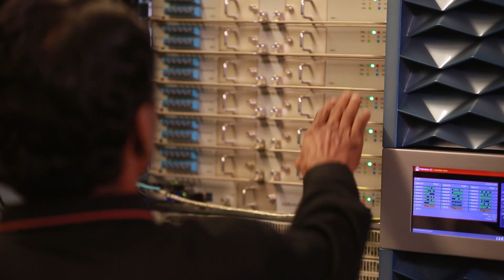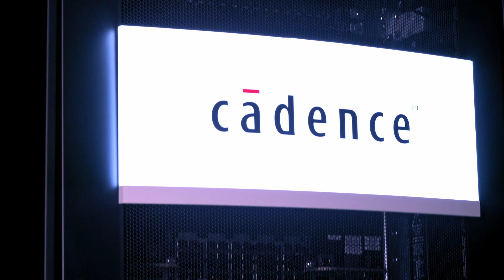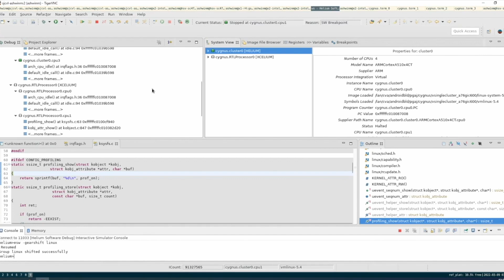Cadence Executive Shares Insight About System Verification Platforms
Learn about the Cadence’s development and growth strategy and benefits of platform congruency.